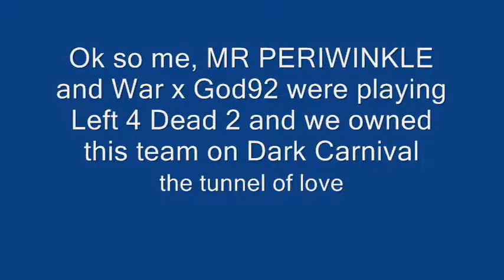L4D2 vs Dark Carnival ownage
So me, MR PERIWINKLE and War x God92 were playing L4D2 and we almost made it to the roller coaster part of this level and this is where the other team makes it. We were owning them like this all day. I uploaded this part cause it was funny. A charger whips Coach around, a hunter kills Ellis while everyone watches, the hunter also kills Nick in the Swan boat and a smoker strangles Rochelle while she is having a seizure. I DO NOT PROFIT FROM THESE IN ANY WAY. I JUST MAKE THESE VIDEOS FOR FUN. ALL CHARACTERS AND GAMES ARE OWNED BY MICROSOFT.*